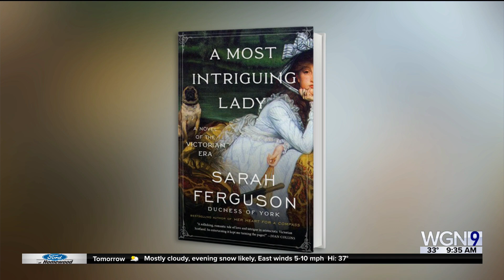Sarah Ferguson, Duchess of York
Sarah Ferguson, the Duchess of York joined us to discuss her new mystery novel, "A Most Intriguing Lady." She also reflects on the Queen's memory and what she might have to say about the upcoming coronation headlines.